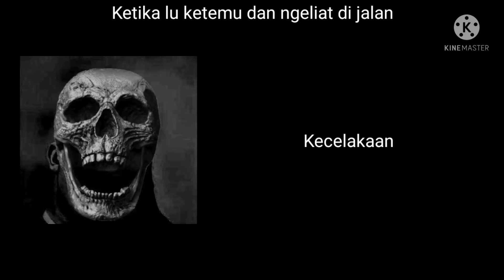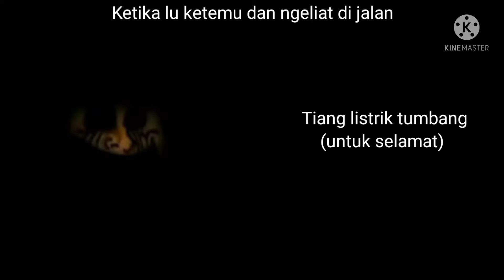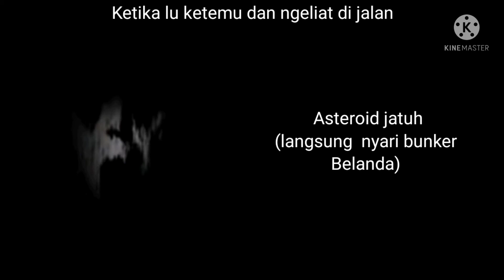Mr Incredible Becoming Uncanny HD ( Ketika Lu Ketemu dan Ngeliat di jalan